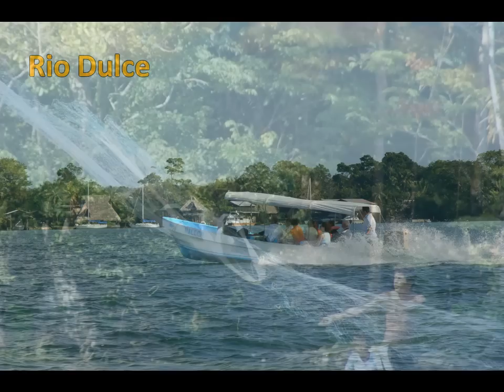Mittelamerika erleben mit Take Off Reisen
Reise durch acht Länder in 26 Tagen